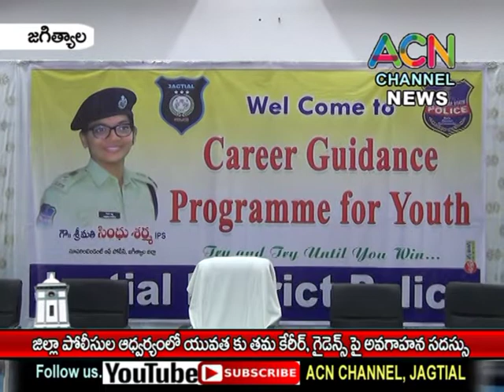జగిత్యాల : జిల్లాఎస్పీ సింధూ శర్మ ఆధ్వర్యంలో యువతకు కెరీర్ గైడెన్స్ పై జరిగిన అవగాహన సదస్సు